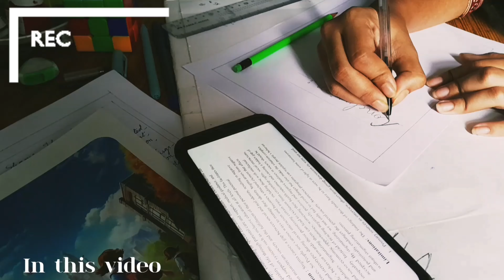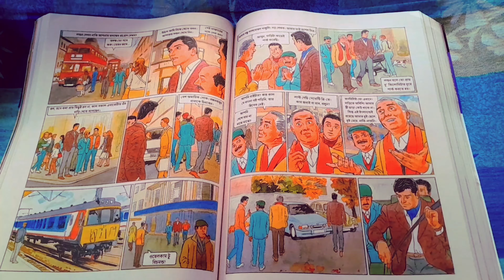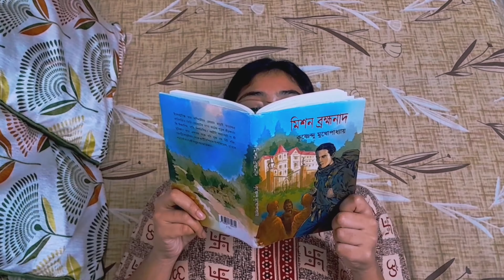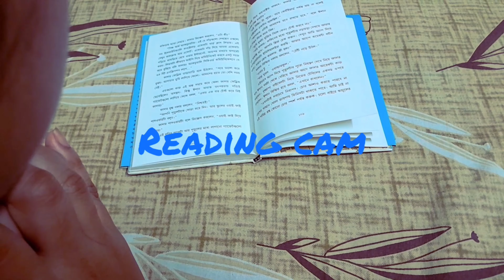A day in home during Pujo vacation 🍃✨️//What I eat in a day 🍽, Reading Books, 📖 Assignment,📝Netflix🎬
Hello everyone !!(≡^∇^≡)

Music 🎶  :

Artist : Morrie
Tittle : One Fine Day

Gadget & apps 📷📱:
Camera - Samsung Galaxy A14
Editing - Inshot
Thumbnail - canva